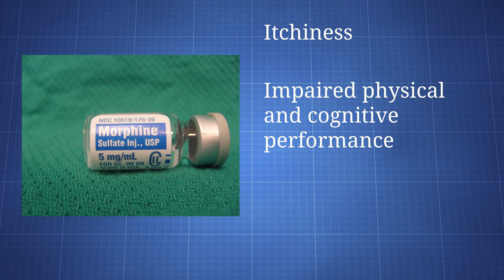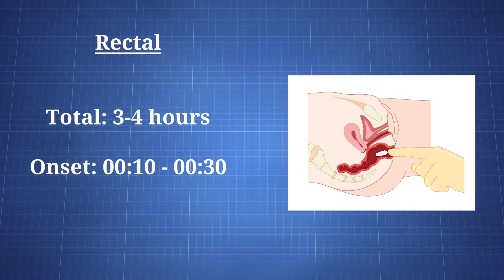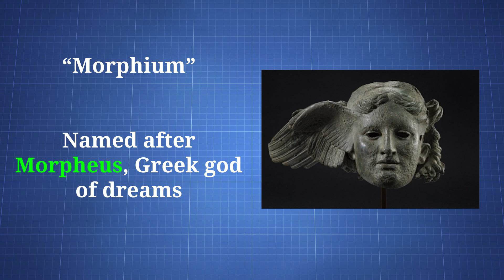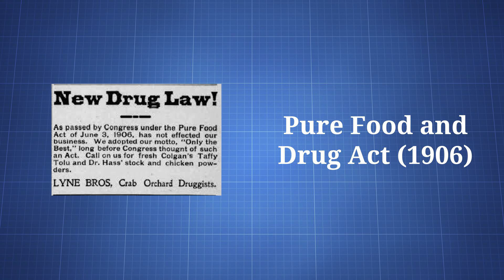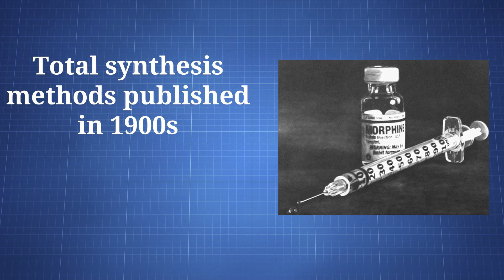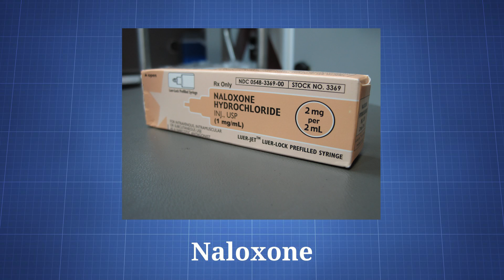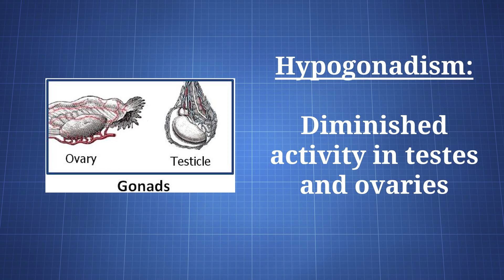Morphine: What You Need To Know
Morphine is an opioid found in the opium poppy (Papaver somniferum) and is therefore an opiate. It's been used in the form of opium for thousands of years and in the past couple hundred years, it's been used on its own.

Morphine = Oramorph; MS Contin; Avinza

Bitcoin: 1HsjCYpBHKcVCaW4uKBraCGkc1LK8xoj1B